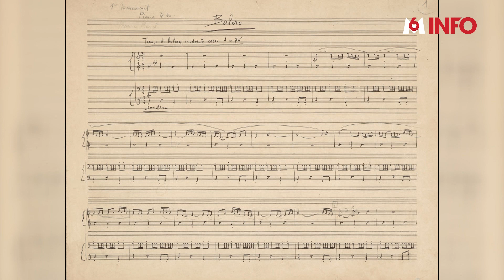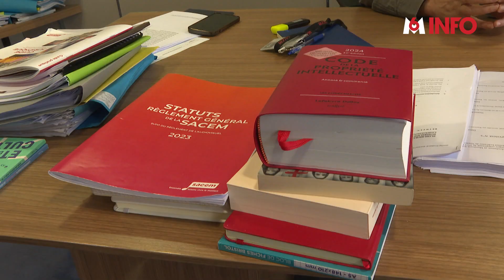Querelle juridique autour du Boléro de Maurice Ravel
Le Boléro de Ravel, une œuvre à deux mains ? C'est la question épineuse que doit trancher le tribunal de Nanterre aujourd'hui. Si la réponse est oui, le Boléro, actuellement dans le domaine public, serait à nouveau protégé et générerait des revenus pour les héritiers.